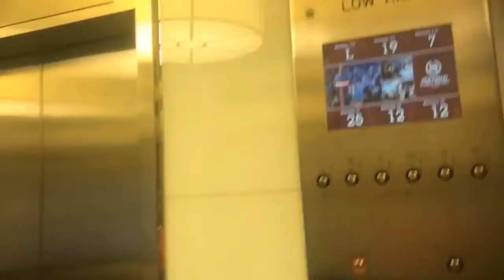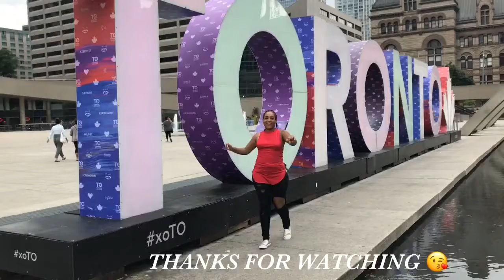MY STAY IN CANADA 🇨🇦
Hey beauty’s this video is previously recorded
I enjoyed my stay In Canada.

Hey Beauties♥. You wouldn't want to miss what will be next. Always remember  you are beautiful! @ImsoVita

Just in case you were wondering, My channel is to promote health and beauty. I am here to Inspire, motivate and uplift. If i can get a message to one person my job is done. Beauty is not only external. To be beautiful you must first understand beauty comes from within.

Edited- Window Share